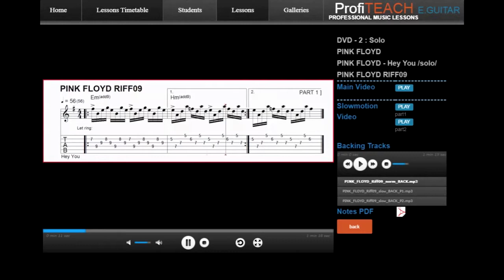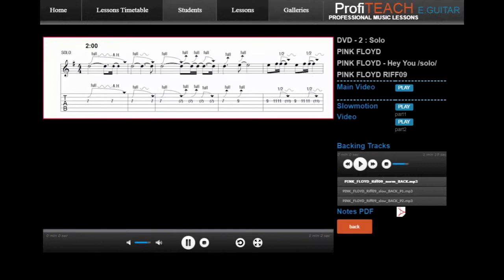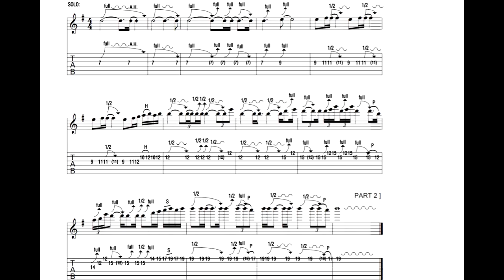ProfiTEACH GUITAR SOLO: PINK FLOYD - Hey You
PINK FLOYD - Hey You solo package. Each package contains mp4 video at normal speed and mp4 video played slowly. Each package also includes backing tracks with normal speed musical accompaniment and slow-speed accompaniment. Sheet music in pdf format is also included.
All downloadable components of ProfiTEACH GUITAR /songs, riffs, solos, duets/ can be conveniently organized in the free downloadable ProfiTEACH Teacher Edition software with gallery player. Each gallery you create can contain mp4 videos (up to 13), mp3 backing tracks (up to 14), and pdf notes on one screen.